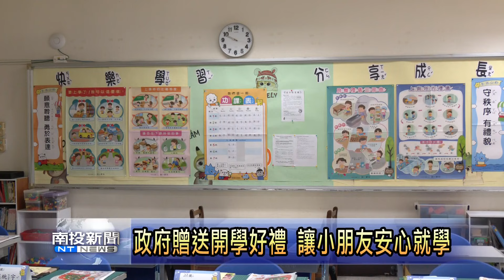埔里南光國小開學前準備 南投新聞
兩個月的暑假已經結束，8月30日將要開學，埔里鎮南光國小已經做好各項準備工作，包括學校入口的迎新佈置，學生環保餐具，教育部也準備繪本送給學生，南投縣政府教育處也加碼送給每位學生一個整理袋，南投縣議員陳宜君特別前往關心校園狀況。